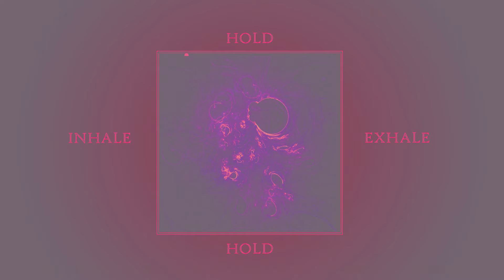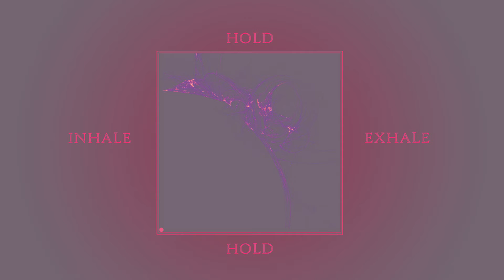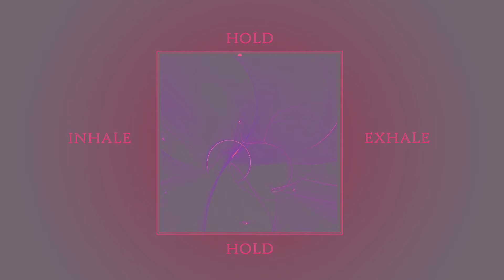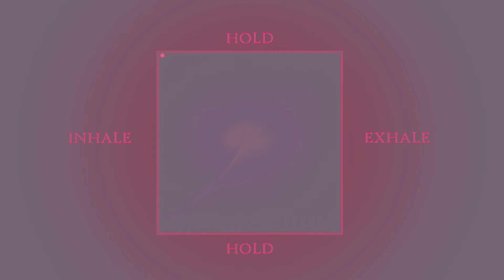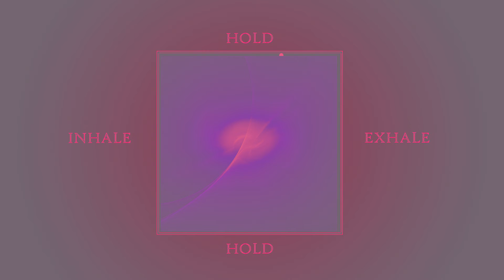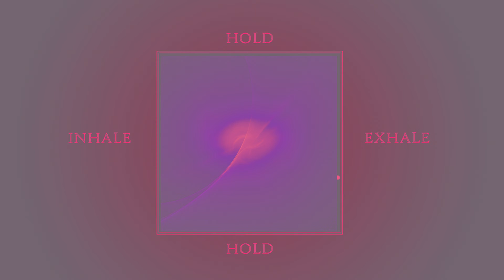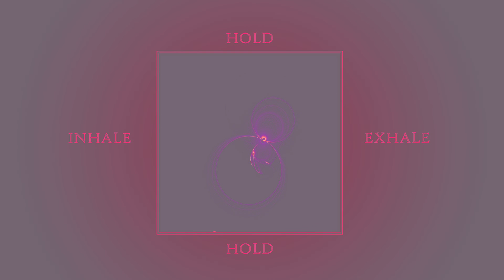Ajna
Ajna or Agya (Sanskrit: आज्ञा, IAST: Ājñā, IPA: [aːɟɲaː]) or Brow  or third eye chakra, is the sixth primary chakra in the body according to Hindu tradition.It is a part of the brain which can be made more powerful through meditation, yoga and other spiritual practices[5][6] just as a muscle is. In Hindu tradition, it signifies the subconscious mind, the direct link to the brahman. While a person's two eyes see the physical world, the third eye is believed to reveal insights about the future. The third eye chakra is said to connect people to their intuition, give them the ability to communicate with the world, or help them receive messages from the past and the future.
[source: Wikipedia]

Please relax, take a comfortable position, place your hands in ushas mudra, and follow the breathing instruction.

This video focuses on the fifth chakra, Vishuddha, in every aspect. Colors, base binaural tone and the inspiration infused in the fractals drawing.

This practice need some experience in breathing and keeping your focus.
Be sure to use some headphones to maximise your experience.